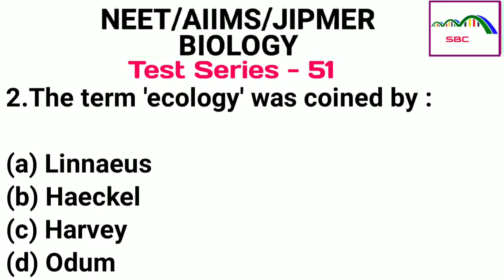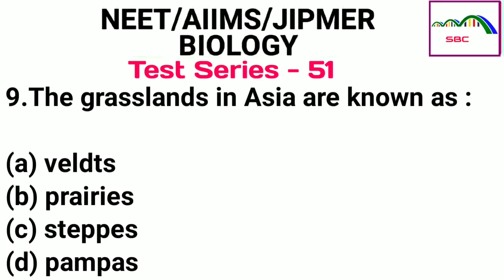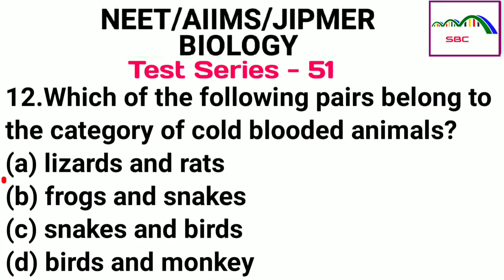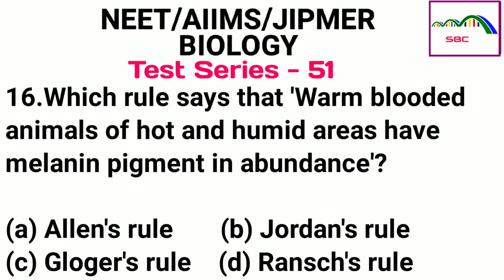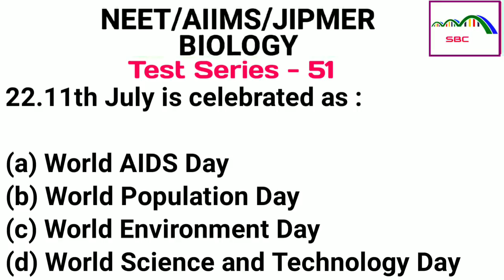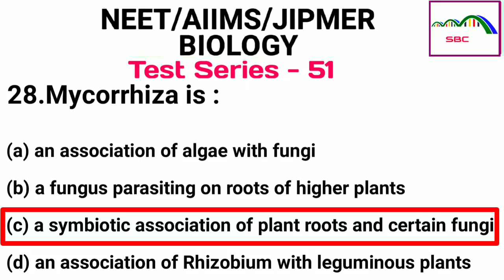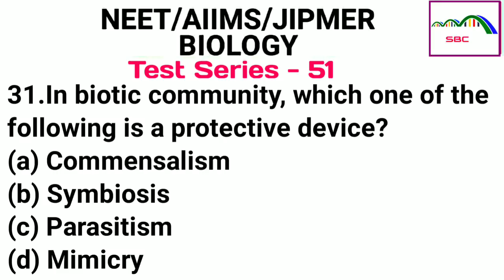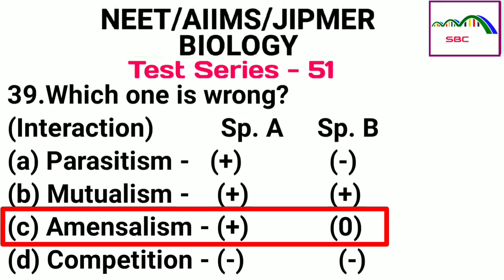#51 Biology Mock Test On Organisms And Populations For NEET/AIIMS 2021 | SWARNIM BIOLOGY CLASSES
In this video we will discuss about FREE ONLINE BIOLOGY TEST SERIES FOR PREPARATION OF NEET/AIIMS/JIPMER at SWARNIM BIOLOGY CLASSES.
Free NEET-BIOLOGY Mock Test Series 2021 | NEET/AIIMS Chapterwise Sample Papers For Online Practice |

#51 Free Mock Test On Organisms and Populations For NEET/AIIMS 2021